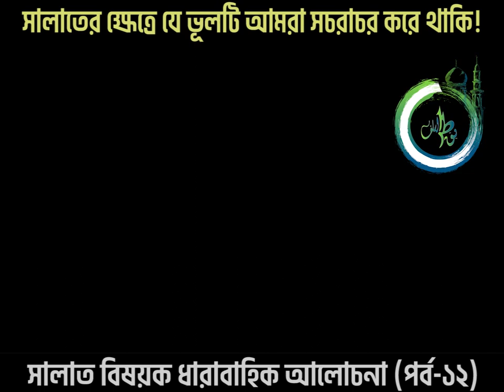সালাত বিষয়ক ধারাবাহিক আলোচনা পর্ব ১২ ।। ABDUS SOBUR CHY ।। WAY OF THE SALAF